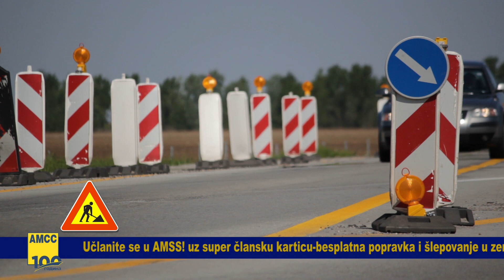13 08 2021 Stanje na putevima